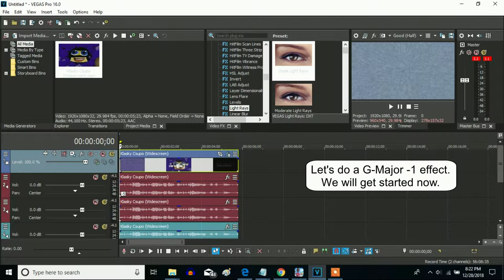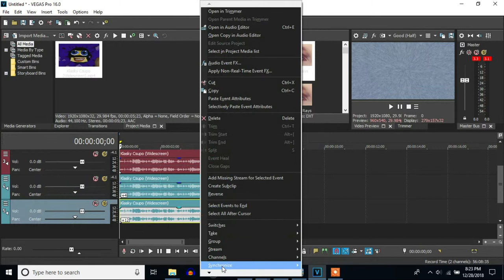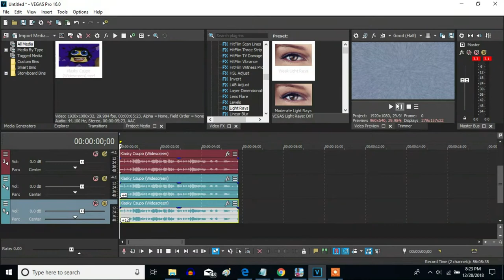How To Make G-Major -1 On Sony Vegas Pro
Let's make G-Major -1 effect on Sony Vegas Pro.